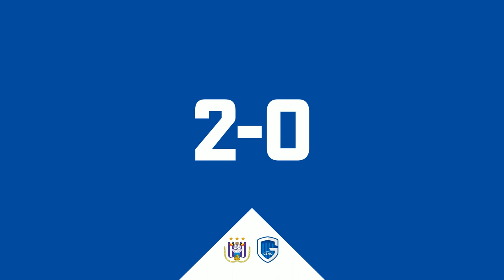⚽️16 - RSCA Futures - Jong Genk: 2-0 Game Highlights (02/12/2022)